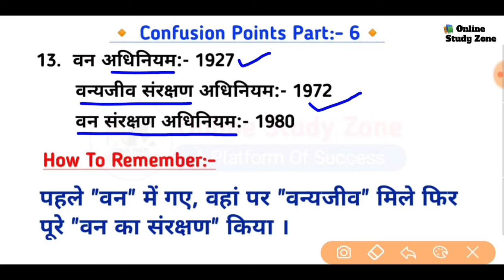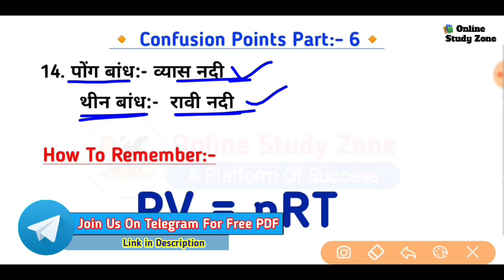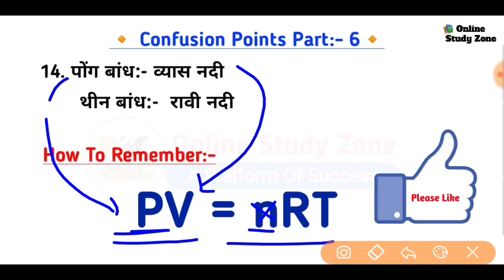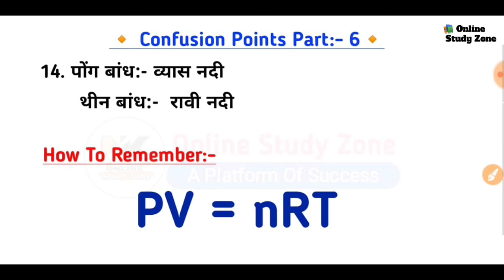GK/GS के Confusion वाले Points को इस तरह याद करें। Best Method To Remember All Confusion Points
Hello friends aaj ke is video mein Main aap Sabhi Ke liye Aise kuch Gk & Gs ke confusion wale points Lekar Aaya Hoon jo aapke paper mein baar baar dekhne ko Milte Hain aur aap ki Thodi Si galti ki vajah se aap ke 2 marks kam ho Jate Hain. To is video mein hum aapko inhi confusion wale point ko ek behad hi majedar tarike se Yaad Karne Ki Koshish Karenge jisse ki aap kabhi bhi Is Tarah Ki Chhoti Chhoti mistake Na Kar Paye aur aapko Hamesha ke liye Yaad ho sake...

To is video ko aap pura End Tak Dekhiye aur is majedar confusion Sawal a points ko acche se samajhne ki koshish Kijiye Taki Aap Ke Aane Wale Kisi bhi paper mein agar yah sab kuch Aa Jaye to aap kabhi galat Karke Na Aaye.

Some Important Video You Should Watch
✔️✔️ Current Affairs Jan - Dec 2018 | Awards And Honours 2018 | Top 15 पुरस्कार और सम्मान 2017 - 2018

✔️✔️ Man Booker Prize 2018 (मैन बुकर प्राइज 2018) | Man Booker International Prize 2018 | For ALP & TECH

✔️✔️ Prize and Winners 2018 | पुरस्कार और विजेता 2018 | Award 2018 | Jan - Dec 2018 Awards And Houners |

✔️✔️ 2018 में रेलवे द्वारा लांच की गई एप्स | Railway Launch Mobile Apps in 2018 | Railway Schemes 2018 |